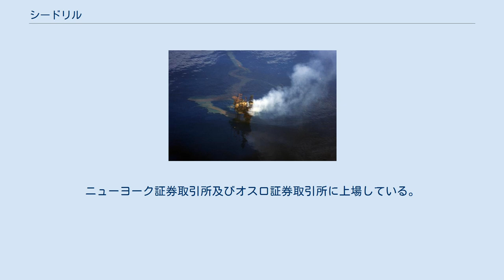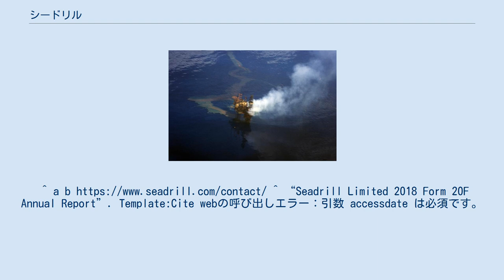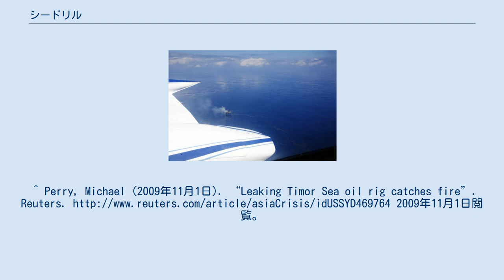シードリル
シードリル（Seadrill、OSE: SDRL、NYSE: SDRL）はオフショアでの石油掘削を専門とする、ノルウェーとバミューダ諸島の企業。
アンゴラ、ブルネイ、コンゴ共和国、インドネシア、マレーシア、ナイジェリア、ノルウェー、タイ、イギリスに事業を展開している。
半潜水式（Semi-submersible）、ジャックアップ（Jack ups）、Tender rigs、Semi Tenders、掘削船でオフショアでの石油掘削を行う。
ニューヨーク証券取引所及びオスロ証券取引所に上場している。
ノルウェーではスタヴァンゲルに本社を置き、その他ではシンガポールやヒューストン、スコットランドのアバディーンにも拠点を構える。
 2008年10月現在、シードリルが展開しているリグの一覧である。
 上記、石油掘削リグに加え、シードリルは3基のjack-up、7基の半潜水式リグ、3隻の掘削船、semi-tender rigとtender rigを1基保有している。
 Montara Oil Spillにおける、リグの火災状況 同じく石油の流出状況 シードリルがオーストラリア・ダーウィンから690キロメートル離れた沖合、モンタラ油田に展開するjack-upのWest Atlasで2009年11月1日、火災が発生、10週間に及び石油が流失した。
この時に使用されたWest Atlasはタイの企業、PTTEPが建造したものであった。
^ a b ^ “Seadrill Limited 2018 Form 20F Annual Report”. Template:Cite webの呼び出しエラー：引数 accessdate は必須です。
^ Perry, Michael (2009年11月1日). “Leaking Timor Sea oil rig catches fire”. Reuters. 2009年11月1日閲覧。